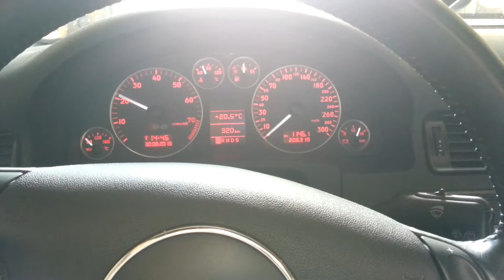Audi S6 4B 4.2 V8 ,Bj.2002 "Soundcheck" -bearbeitete Endtöpfe- Waschhalle V8 Sound Galaxy S3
"Soundcheck" -bearbeitete Endtöpfe- Waschhalle exhaust sound!!! Galaxy S3

V8 Sound

"Soundcheck" edited mufflers-wash bay  exhaust sound! Galaxy S3

«Soundcheck» édité baie silencieux de lavage! Galaxy S3